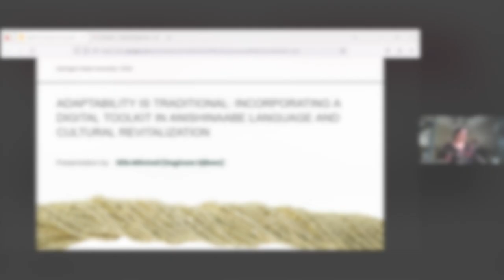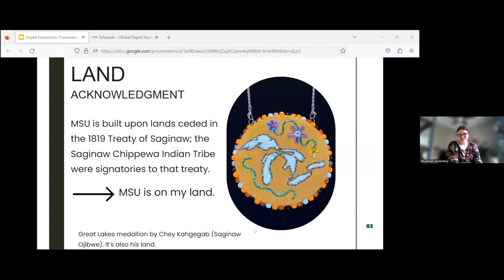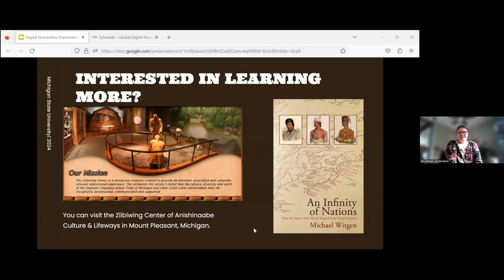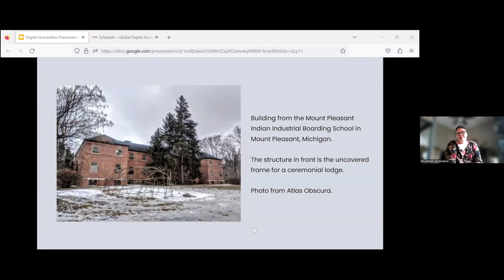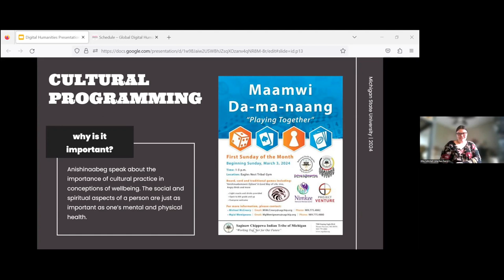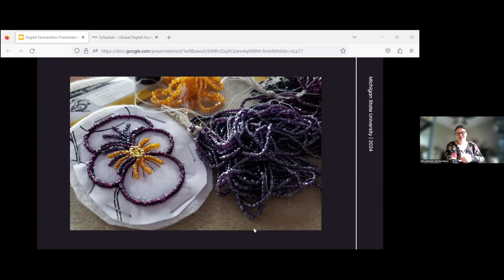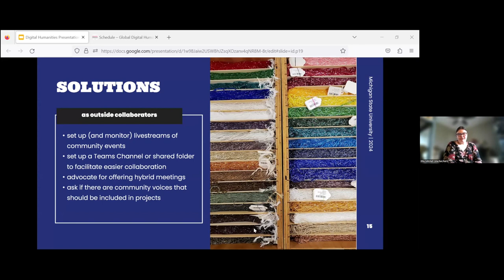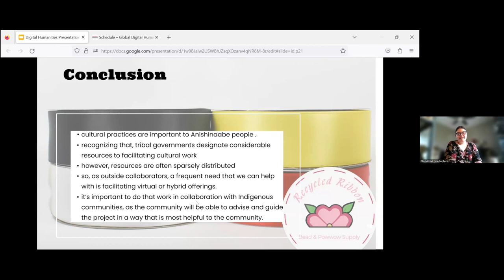Adaptability is Traditional: Using Digital Tools in Anishinaabe Language & Cultural Revitalization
Ellie Mitchell | Saginaw Chippewa Indian Tribe of Michigan, Mount Pleasant, MI; Michigan State University, USA

This presentation explored how Anishinaabeg have incorporated digital tools such as live streaming and intentional web design into culture and language revitalization efforts, and the importance of continuing virtual offerings. Historical and ongoing policies of settler-colonial governments (namely the US and Canada), including boarding schools, have left American Indian languages and cultural practices in a critical state. Many Anishinaabe tribal governments, community organizations, businesses and individuals make efforts to revitalize traditional lifeways. But with an emphasis on in-person attendance, such programs may be inaccessible to their target participants. The pandemic forced a broad move to online offerings, thus expanding access to many tribal members. Access to culture and language is associated with an improved quality of life for Indigenous people; therefore, it is crucial that programs continue virtual or hybrid offerings, to allow continued access to vital programming.

Following the broad adoption, themes and techniques for Indigenization of virtual space emerged across communities and specialization (i.e. language classes, food sovereignty, material arts, dance, scholarly endeavors). Web design and visual content incorporates techniques of Indigenous interior design and architecture; virtual event organizers can use methods from tribal archivists to restrict access to sacred or privileged knowledge. Active cultural practitioners face unique challenges in protecting vulnerable community members, including minimizing lateral/intracommunity oppression, such as misogyny, anti-TwoSpirit sentiments, colorism, and tribal politics. External threats include white supremacy, exploitive/extractive researchers, and intrusive outsiders. This presentation will examine different techniques for maintaining a safe space and minimizing violence, drawn from the presenter’s own methods and those utilized by other practitioners.